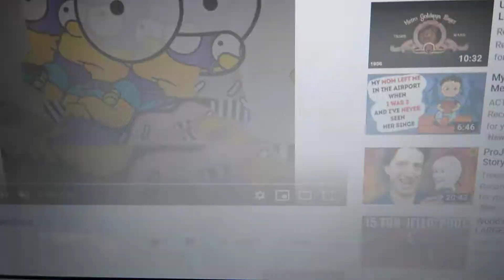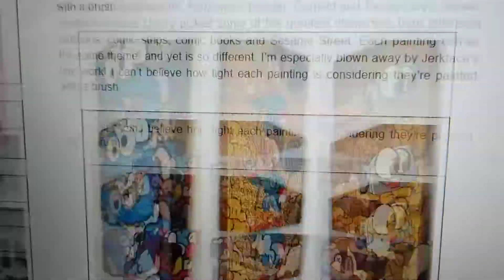Jerkface NYC Brooklyn Art Cartoon Anti-Hero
Dedicated to Emily.